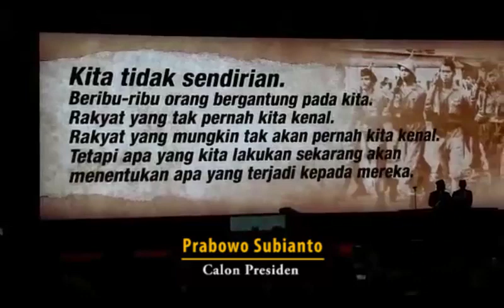Prabowo Buka Pidato Kebangsaan Dengan Baca Sajak